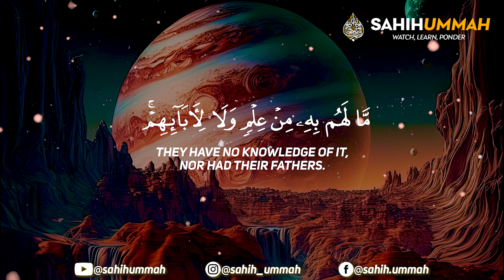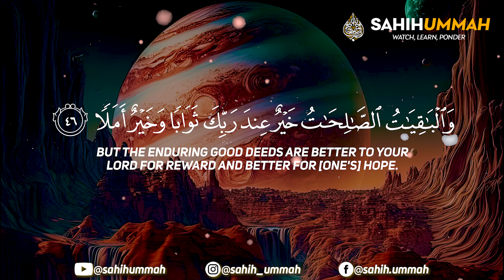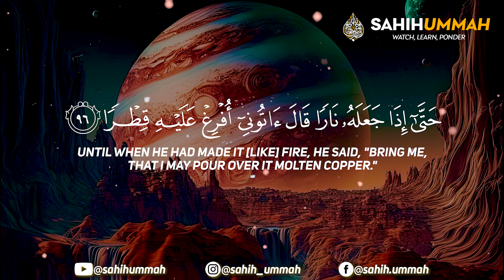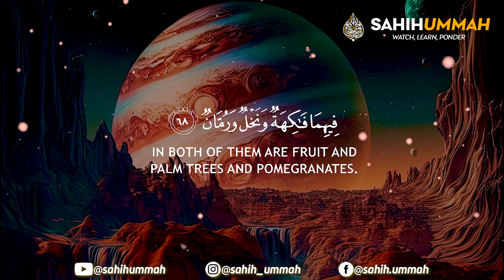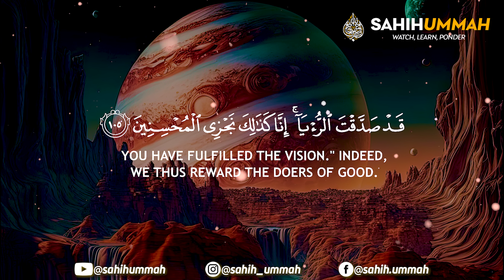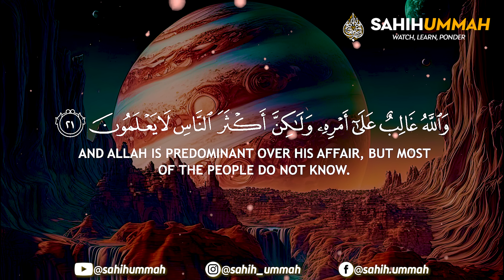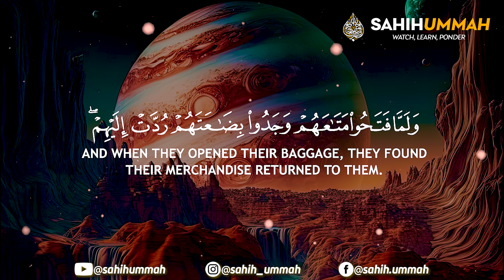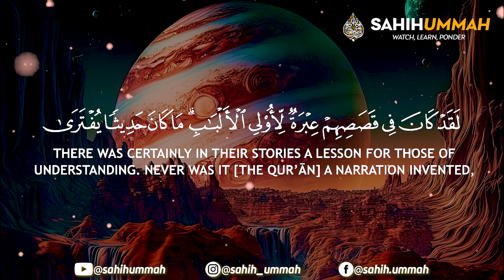Surah KAHF | AR-RAHMAN | SAFFAT | YUSUF | كهف | الرحمن | صافات | يوسف | بلال دربالي | Bilal Darbali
Reciter :- @-bilaldarbali7680

Surah (Chapter:-) By Bilal Darbali
00:00 SURAH KAHF
31:01 SURAH AR-RAHMAN
41:35 SURAH AS-SAFFAT
01:00:51 SURAH YUSUF
Bilal Darbali Is Moroccan reciter and uses Warsh Qiraat. (بلال دربالي هو القارئ المغربي ويستخدم ورش قيراط.)

Surah KAHF | AR-RAHMAN | SAFFAT | YUSUF | كهف | الرحمن | صافات | يوسف | بلال دربالي | Bilal Darbali (4k)
Surah Kahf Bilal Darbali
Bilal Darbali Surah Kahf
سورة الكهف بلال دربالي
بلال دربالي سورة الكهف
Surah Ar Rahman Bilal Darbali
Bilal Darbali Surah Ar Rahman
الرحمن بلال دربالي
بلال دربالي الرحمن
Surah As Saffat Bilal Darbali
Bilal Darbali Surah As Saffat
سورة الصافات بلال دربالي
بلال دربالي سورة الصافات
Surah Yusuf Bilal Darbali
Bilal Darbali Surah Yusuf
بلال دربالي سورة يوسف
سورة يوسف بلال دربالي
4K quran recitation